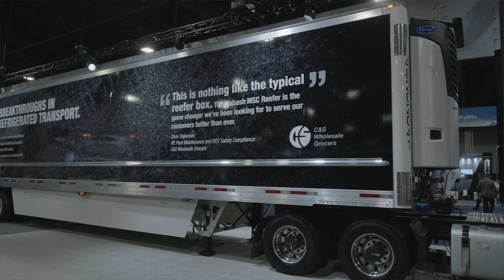All-electric MSC Reefer Powered by Solar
The Wabash Molded Structural Composite (MSC) Reefer is the most thermally efficient, lightest and most durable reefer on the road. That, combined with our partnerships with industry leaders, gives you a zero-emission, more energy efficient, and lower operating cost refrigerated transportation solution.